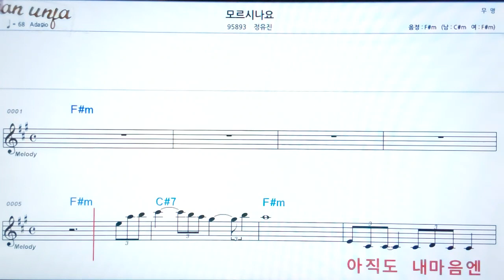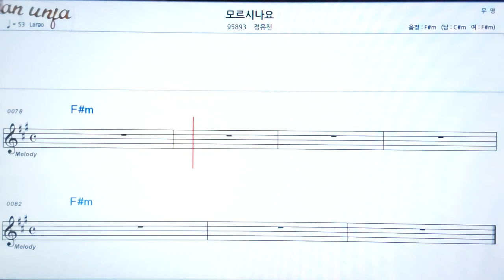모르시나요/정유진👍악보, 노래,기타 코드,가사,Karaoke*카라오케 반주